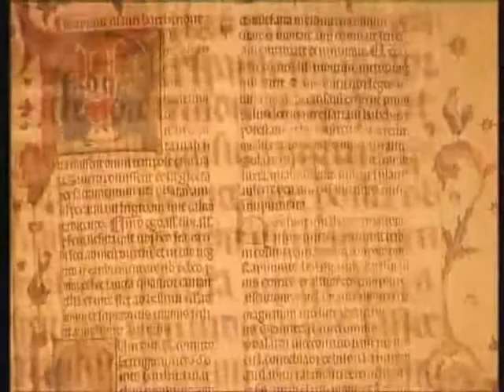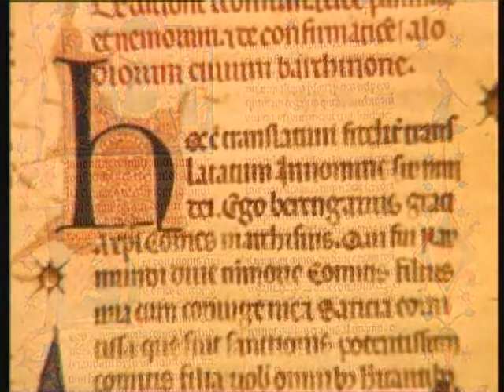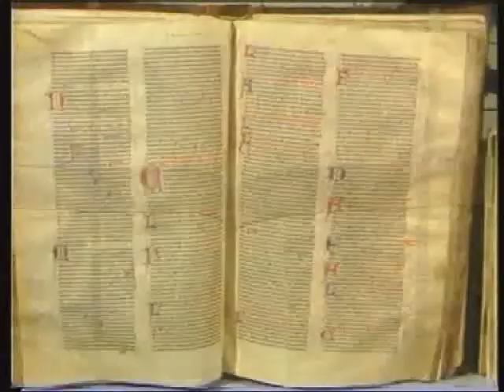Incultura espanyola o manipulació espanyola?. Paco Marhuenda VS Oriol Junqueras.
El tertulià paco Marhuenda demostra la seva poca cultura en temàtica d'història i fa el ridícul davant de l'historiador Oriol Junqueras.

Incultura espanyola, per degràcia, la de la majoria dels espanyols.